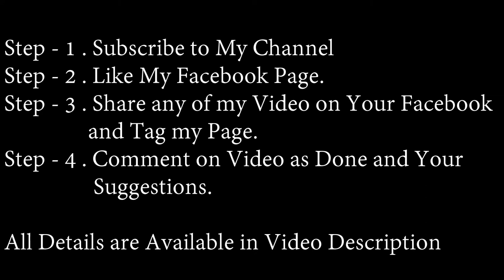Giveaway Contest india | Vijay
Steps:
2.
3.Share any of my video on facebook and tag my page.

Last Date 02/20/2017 ( Feb 20th 2017)

Once Contest Closed, will select the lucky person and deliver the product.
1.if you are from Hyderabad, can collect from me.
2.other states in India , will send by Post.
it's a low value product,as my channel grows up ..product value will also increase..

Vlogging and Riding Gear Details :
Camera : Gopro Hero
Mobile : Lenova Vibe K5 Note
Software : GoPro Studio
Bike : Bajaj Pulsar
Stick : Monopod and Tripod Simplex 300
Riding Jacket : Rynox
Gloves : Vega or ProBiker
Elbow and Knee pads : Scoyco
Helmet : LS2 ( Without Bluetooth)

Hyderabadi , Indian